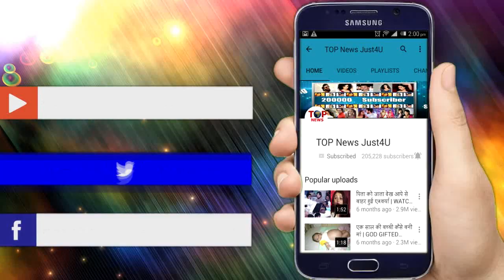KASAUTI 2 Exclusive! Urvashi Dholakia ही होंगी Season 2 की “Kamolika”